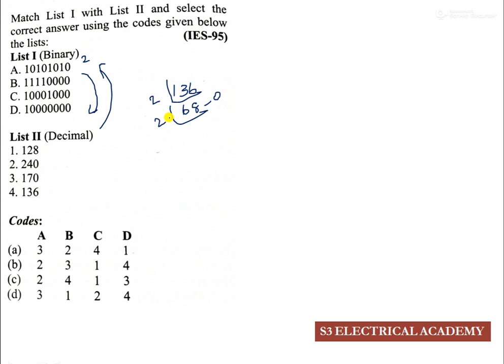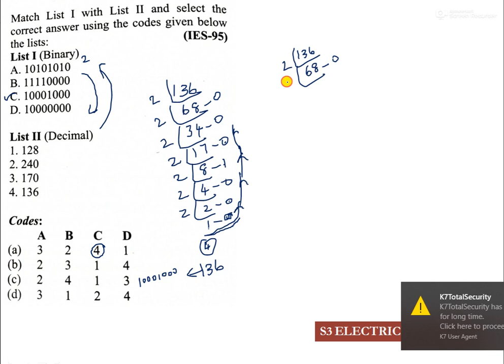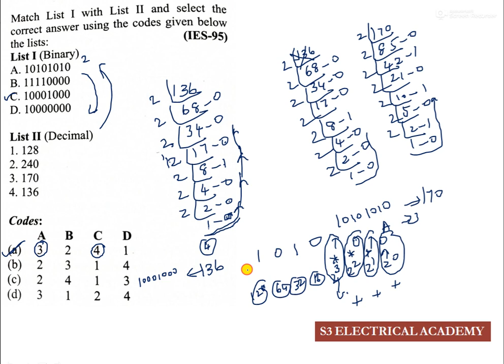MULTIPLE CHOICE QUESTION ON DIGITAL ELECTRONICS